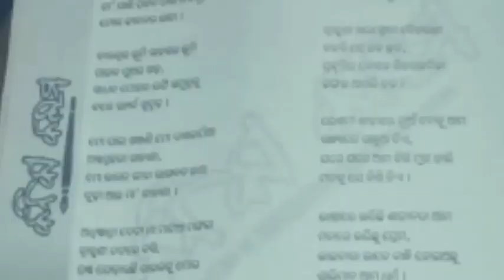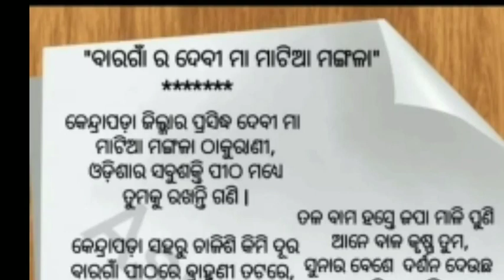GOURABA RAJNAGAR II ASWINI PATRA II SOCIAL WORKER II DEBENDRA RAULA II KUMAR LITAN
A telephonic conversation with Rajanagar Gouraba Mr. Aswini Patra , Who is the Social Worker cum Writer of Rajanagar.

Any Special video uploading CONTACT
I Love Rajanagar group Admin Mr.Debendra Raula - 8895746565 & Anchor Mr. Manas Das (Kumar Litan) - 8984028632

PLEASE CALL BETWEEN 10AM to 4 PM.